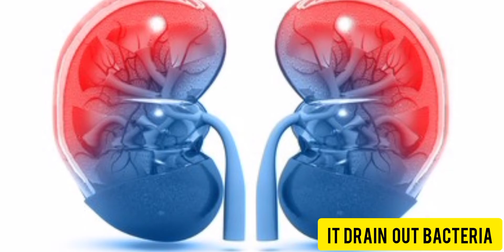HABBITS THAT WILL KILL YOUR HEALTH! |HEALTH FACTS